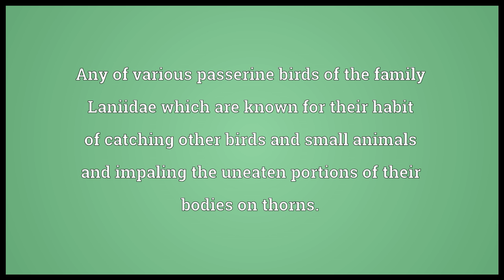Shrike Meaning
Video shows what shrike means. Any of various passerine birds of the family Laniidae which are known for their habit of catching other birds and small animals and impaling the uneaten portions of their bodies on thorns.. shrike synonyms: butcherbird.  shrike pronunciation. How to pronounce, definition by Wiktionary dictionary. shrike meaning. Powered by MaryTTS